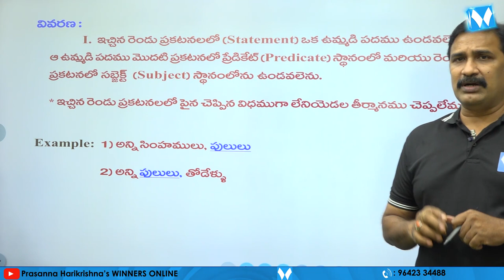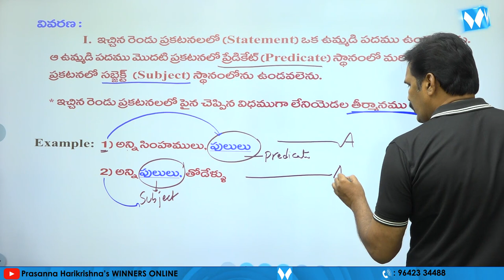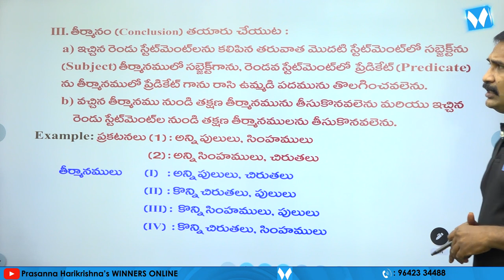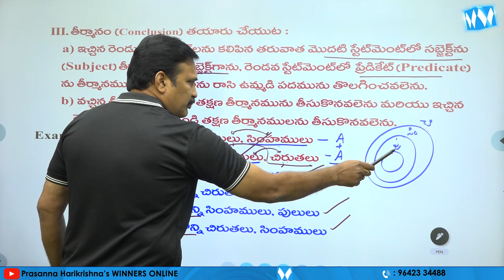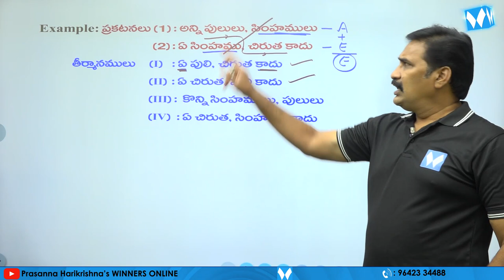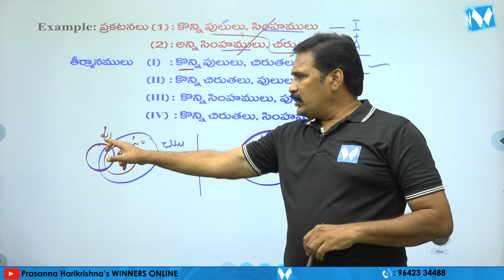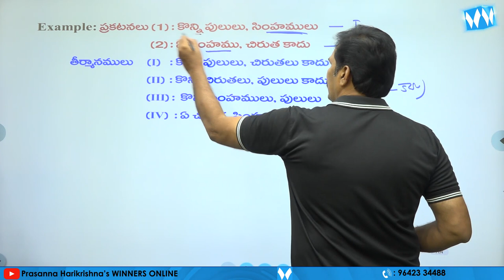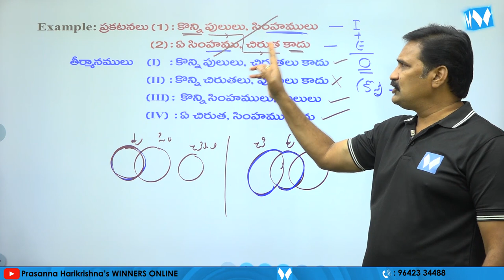SYLLOGISM PART 02 | REASONING | SI & PC | APPSC | TSPSC | GR - I, II, III, IV | RRB NTPC